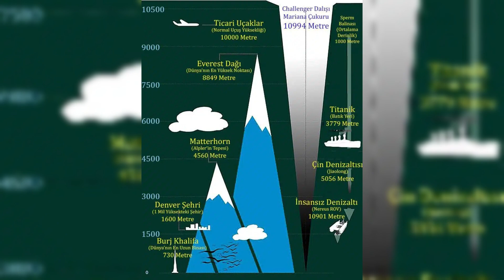MARİANA ÇUKURU: Dünyanın En Derin Noktası! | 11.034 Metre Derinlikte Ne Var? | Belgesel | Okyanuslar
Mariana Çukuru, Pasifik'in tabanında hilal şeklinde bir çukur gibi durmaktadır. 2,550 km uzunluğunda ve 69 km genişliğindeki bu yarık, Hadal Bölgesi'nin saf siyah boşluğuna doğru inmektedir. En dipte, Dünya'nın bilinen en derin yerini barındırıyor. Challenger Deep, dalgaların 11,034 metre ya da 36,200 feet altında. Çukurun kendisi, okyanus tabanını boydan boya kesen derin yaralardan oluşan küresel bir ağın yalnızca bir parçasıdır. Yitim adı verilen bir süreç sonucunda oluşmuştur. Mariana Çukuru örneğinde, Pasifik Levhası'nın batı kenarı, batıdaki daha küçük Mariana Levhası'nın altına doğru itilerek derin yarığı oluşturmuştur. Erimiş malzeme daha sonra çukurun yakınındaki volkanlardan yükselerek yakındaki Mariana Adalarını oluşturmuştur.

MARİANA ÇUKURU: Dünyanın En Derin Noktası! | 11.034 Metre Derinlikte Ne Var? | Belgesel | Okyanus